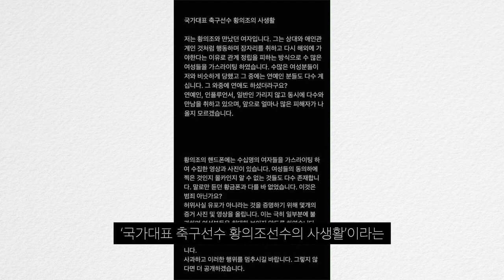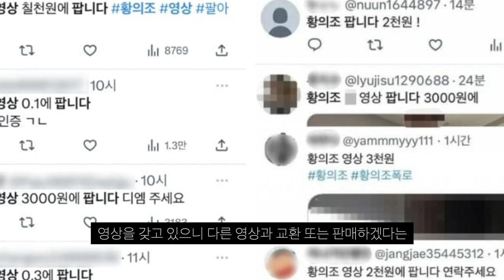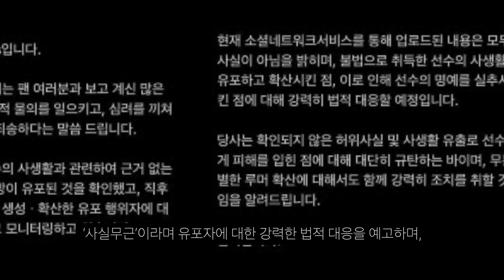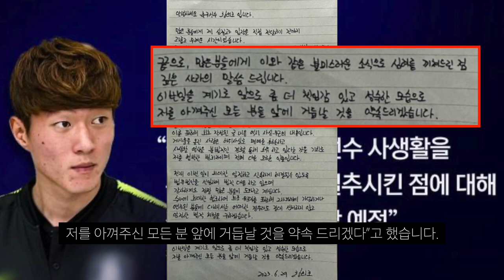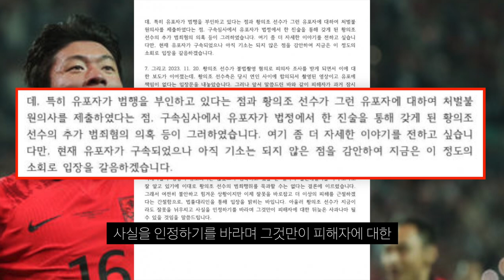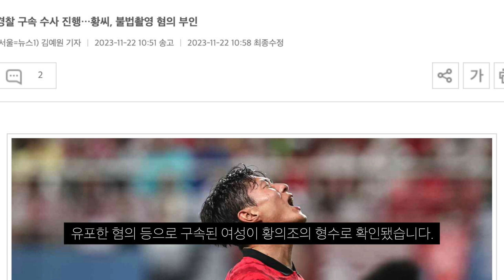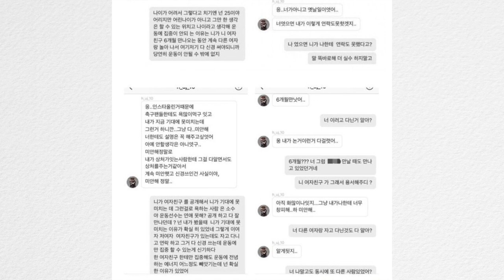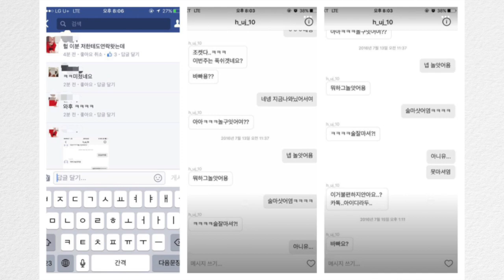황의조 사생활 영상 유포,협박 여성은 친형수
그런데.. 황의조 유포자 알고 처벌불원서 제출..